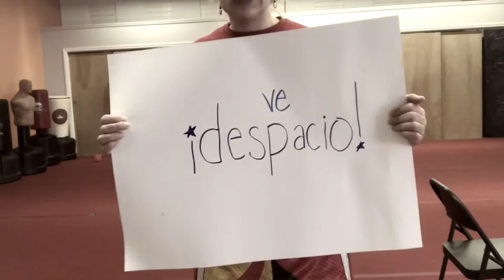Tigers Week3B 4.2.2020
Week 3B - Tiny Tigers presents the second class of week 3 for Tiny Tigers -  online at MAK.

Please post a picture or video for class credit.

This class is free to the community during the Covid19 emergency. If you are not an MAK member, and find this service of value, feel free to donate